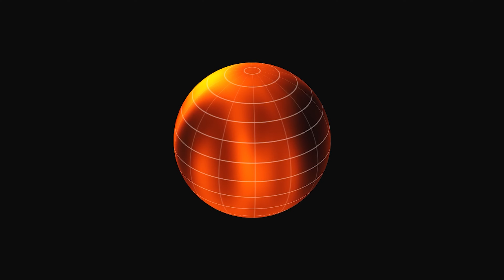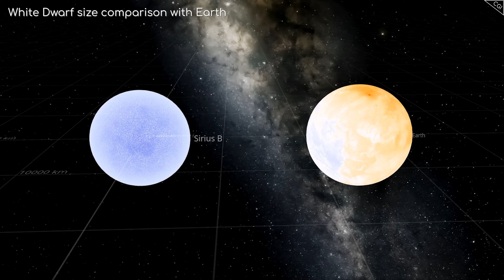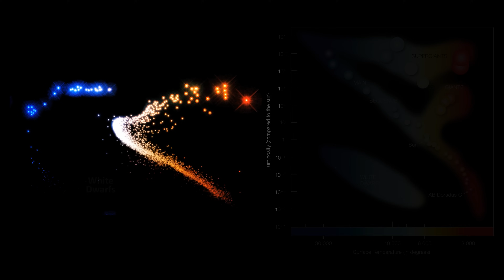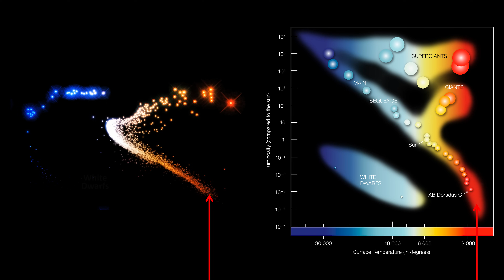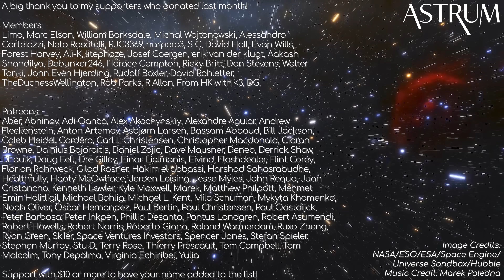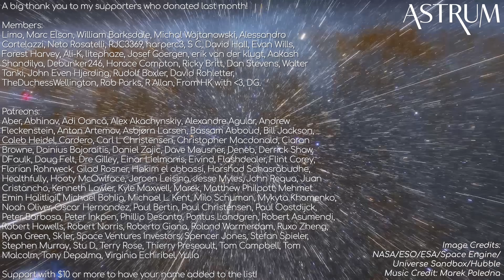The Planets That Can Dwarf Stars | Size Comparison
What makes a planet a planet? And what makes a star a star? Once we know this these defining characteristics, we start to notice that these definitions can overlap. Which begs the question, can a planet be bigger than its parent star?

Image Credits: NASA/ESO/ESA/Hubble/Space Engine/Universe Sandbox